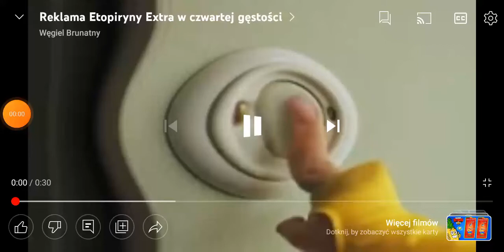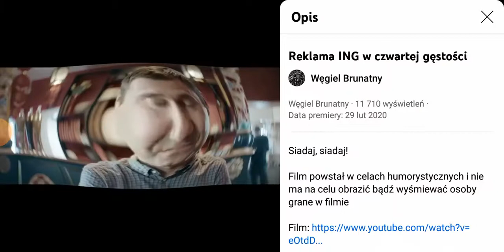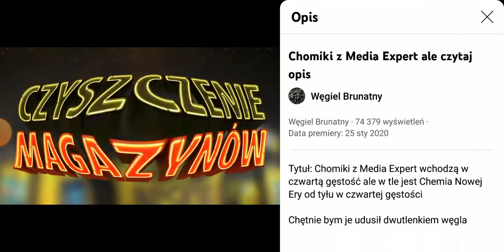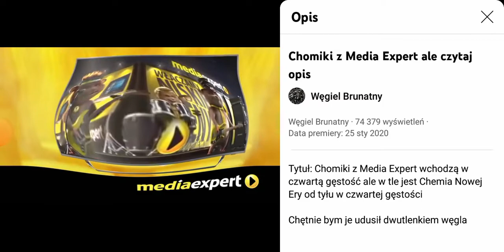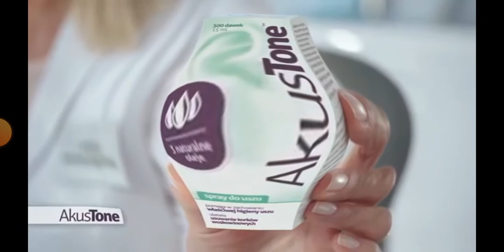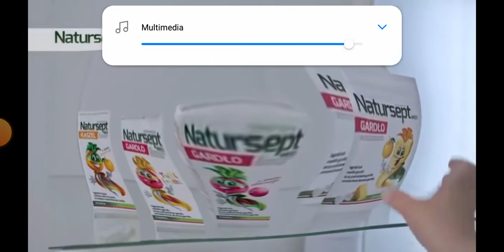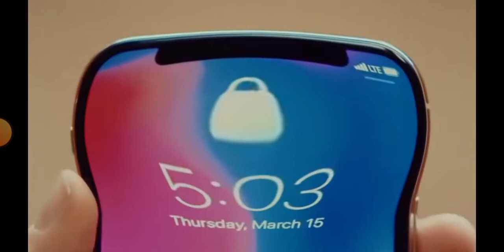OGLĄDAM REKLAMY W CZWARTEJ GĘSTOŚCI (SPECJAL 1/10)